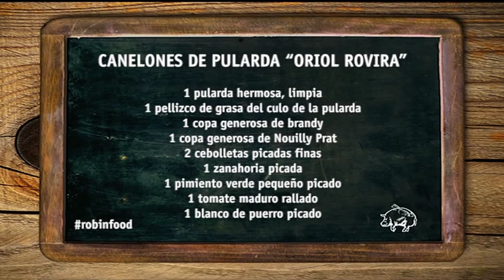ROBINFOOD / Canelones de pularda "Oriol Rovira"